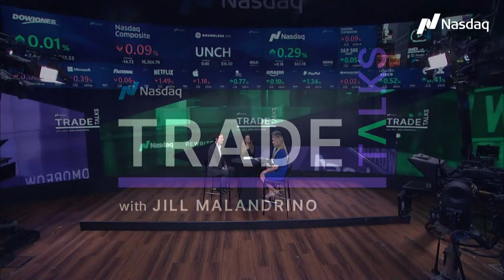The Convergence of TradFi and Digital Assets and Regulatory Landscape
Brandon Mulvihill, Co-Founder & CEO of Crossover Markets, Sameer Shalaby, Founder & Co-CEO of VersiFi, and Jeanine Hightower-Sellitto, Chief Commercial & Strategy Officer of EDX Markets, join Jill Malandrino on Nasdaq TradeTalks to discuss the convergence of TradFi and digital assets and regulatory landscape.